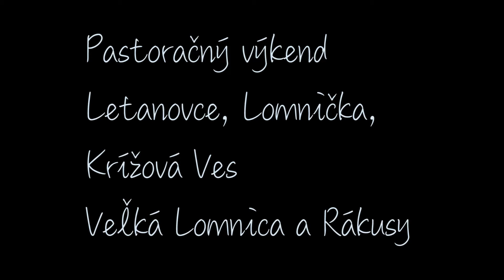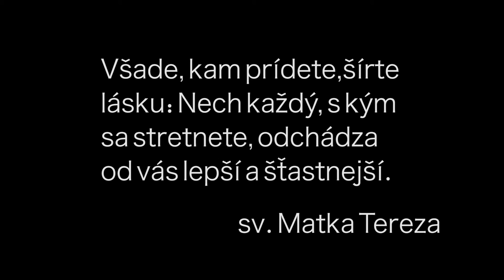Pastoračný víkend Rómske farnosti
V marci 2018 sme s bohoslovcami Kňazského seminára biskupa Jána Vojtaššáka navštívili viaceré rómskej farnosti - tu môžete vidieť pár momentov z tejto našej aktivity.